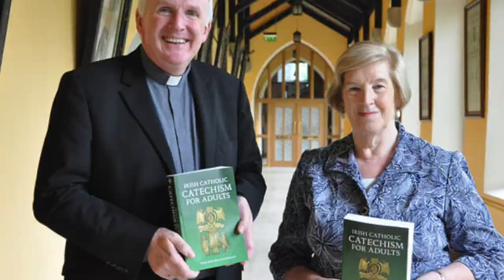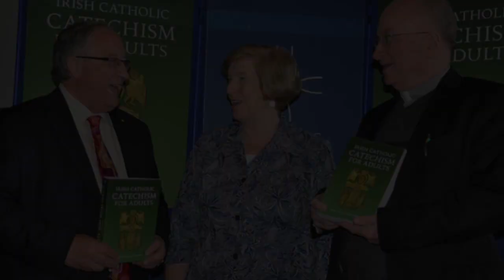Launch of Irish Catholic Catechism for Adults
Cathal Barry reports from the launch of the new catechism by the Irish bishops in Maynooth on June 9, 2014.